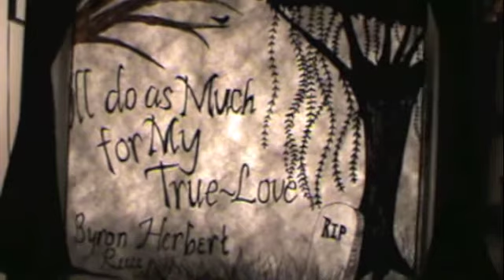I'll Do As Much for My True Love - crankie by Debbie Weston From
"I'll Do As Much for My True Love" is a poem by Byron Herbert Reece.  The crankie was created and performed by Sweet Sunny South, a storytelling group from Georgia comprised of Debbie Westen From, Hannah Sage (Debbie's teenage daughter) and Tracy Walker.